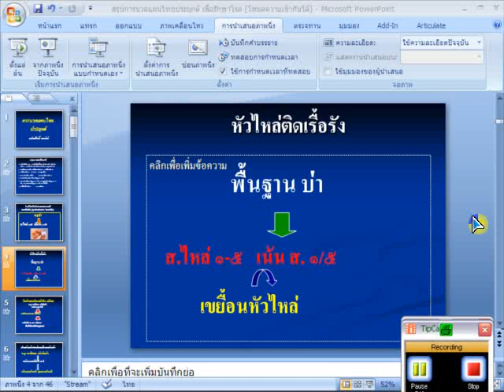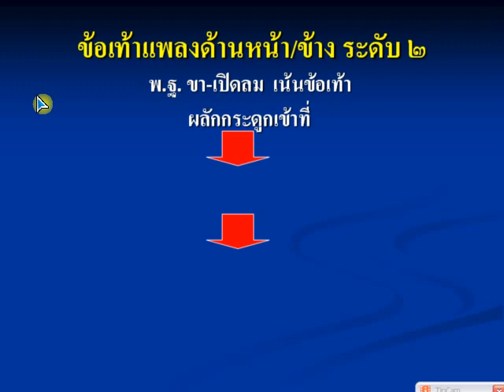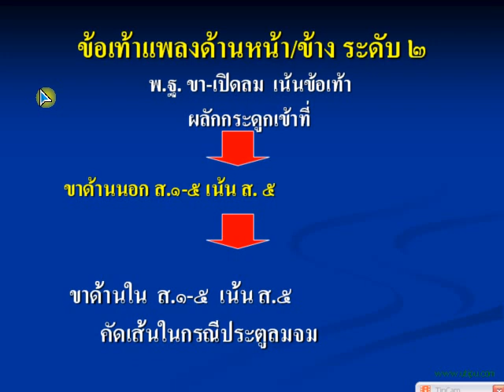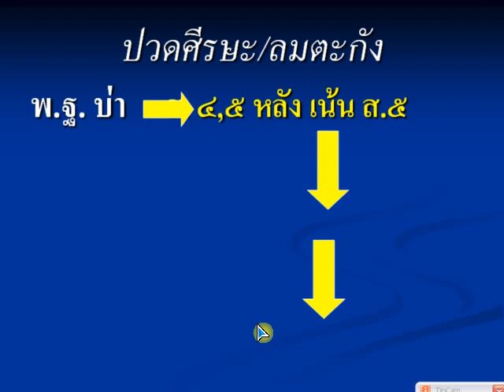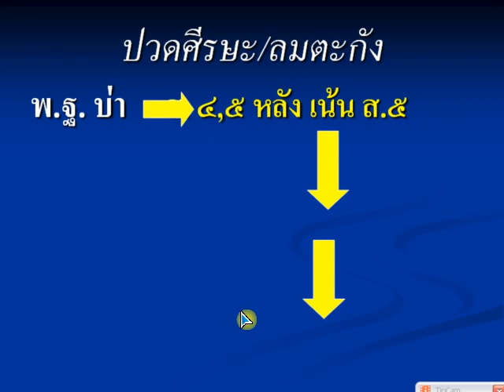นวดรักษา ตอน ๒.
สมัครเรียน นวดไทย ๘๐๐ ชั่วโมง หลักสูตร ประกอบโรคศิลปะได้ที่
 โรงเรียนสิริภัจจ์ การแพทย์แผนไทย  พิเศษ มีหลักสูตร ออนไลน์ แห่งแรกของประเทศไทย
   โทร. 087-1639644